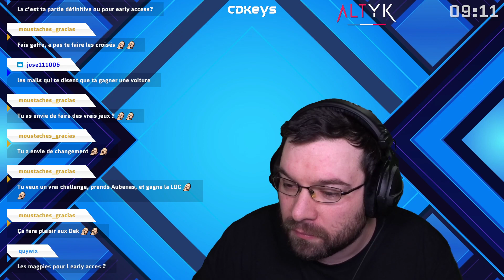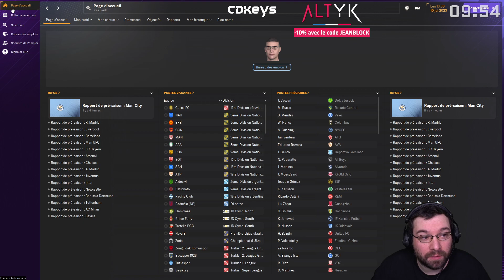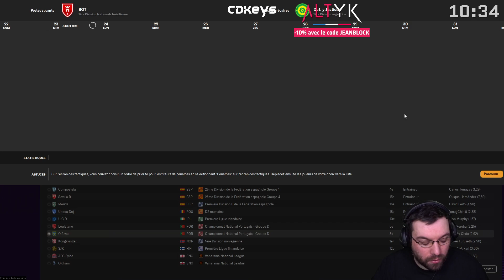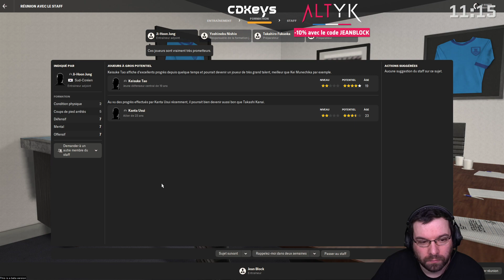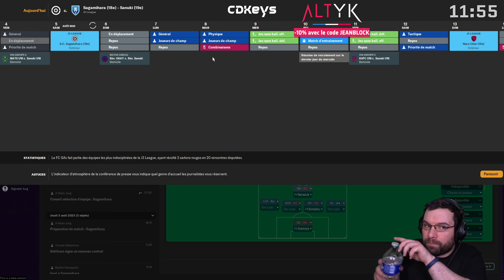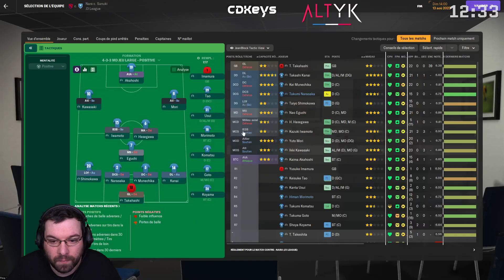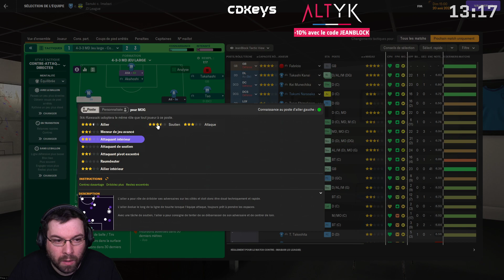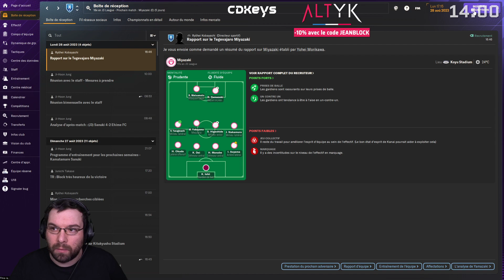FR | Football Manager 2024 : De Zéro à Héros (Saison 1)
Début de mon aventure en Live sur Football Manager 2024 en Sans Emploi.

0:00:00 Intro
0:07:51 Discussion
0:54:06 Saison 1 - Juillet 2023
2:37:42 Saison 1 - Août 2023